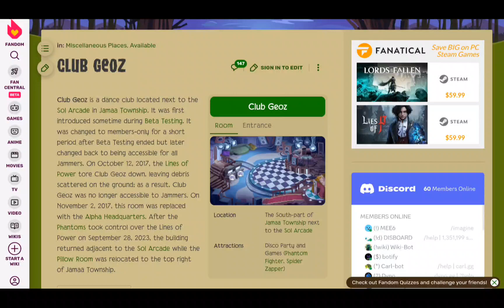CLUB GEOZ RETURNS IN ANIMAL JAM!!!!!!!!!!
*Happy fox noises*